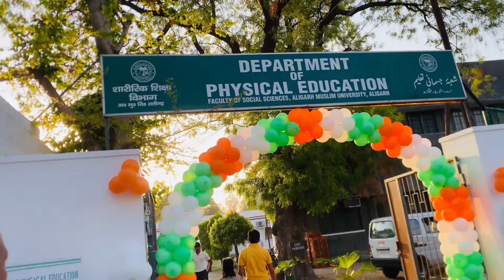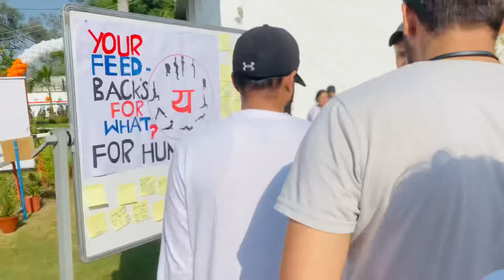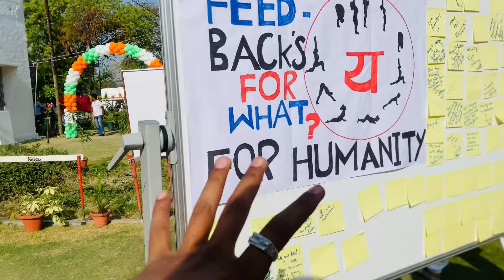AKHANDA-YOGA-MAHOTSAV..A.M.U-Aligarh 2024 ❤️✌️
Aligarh Creaters team 81 ❤️🤟🏻✌️